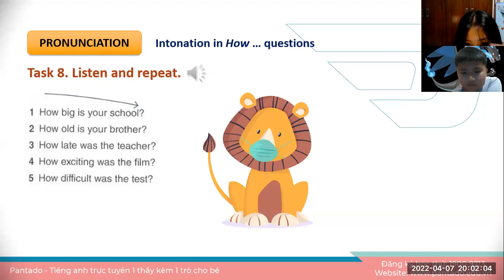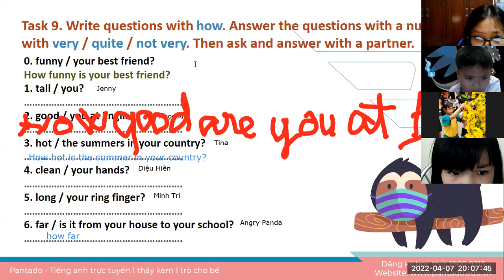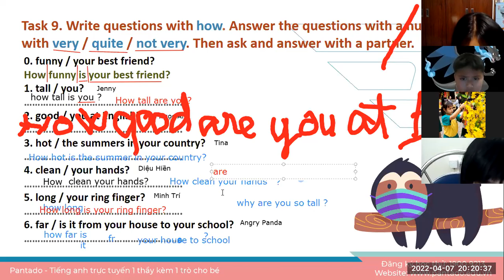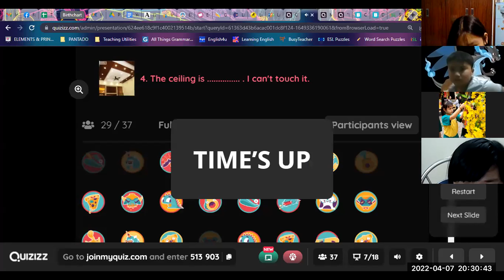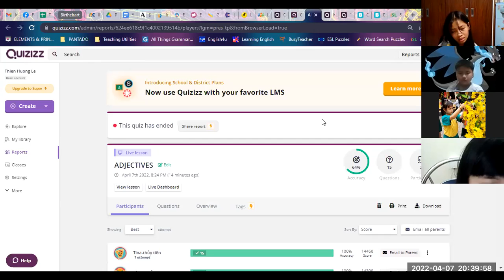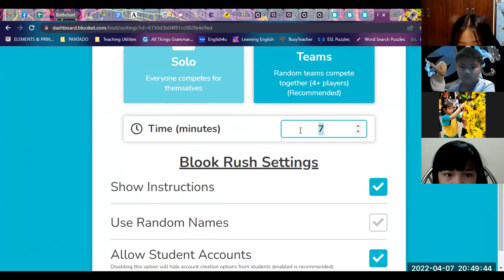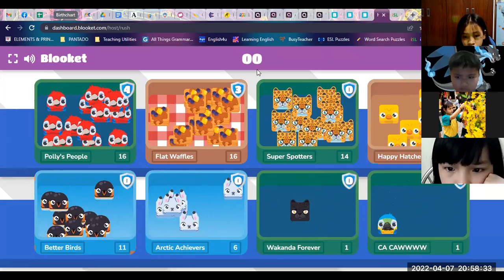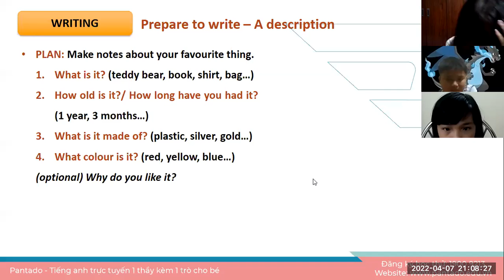Học tiếng Anh miễn phí cùng con Buổi 7 (07/4/2022) - Ms. Hương English (Dành cho học sinh THCS)